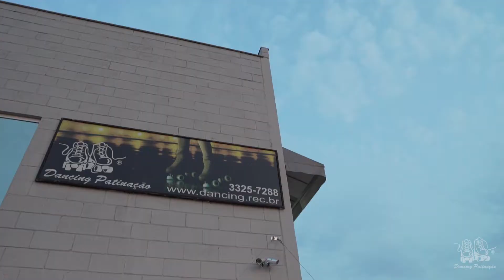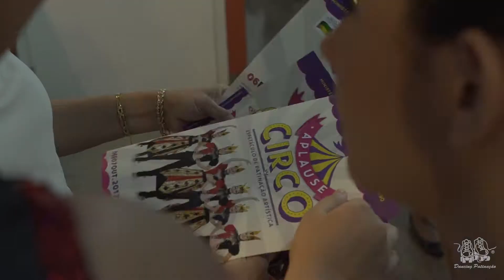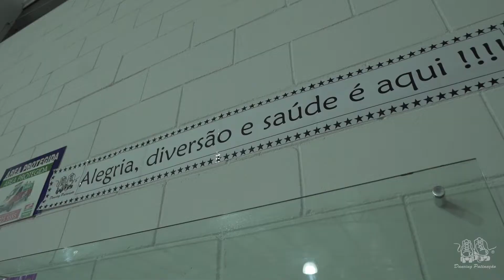APLAUSE CIRCO 2017 | NOSSO ELENCO | DANCING PATINAÇÃO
Clipe com os nossos alunos e bastidores da 28a edição do
projeto Aplause Espetáculo de Patinação Artística
Realização Dancing Patinação Londrina